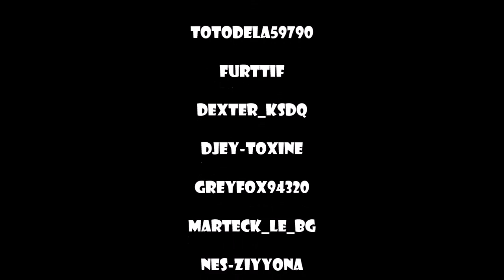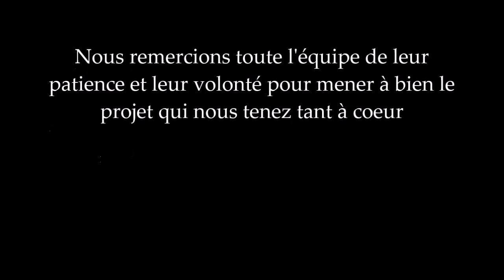Crew KOTS PS4 / Film : L'attentat présidentielle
👉 Vidéo réalisée par un membre (non-officielle)

✍️ Découvrez l'ensemble de nos vidéos KOTS sur notre chaîne. Vous souhaitez faire partie de nos rangs ? En quelques clics, inscrivez-vous sans plus tarder sur notre site !

Le Crew KOTS est un protocole dépendant de la société TTG_Conciergerie, site officiel